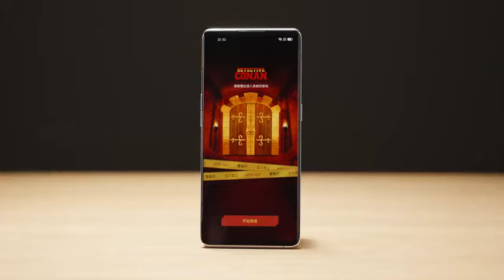OPPO Reno 6 Pro + Detective Conan Limited Edition Unboxing and Review | First Look and Hands on